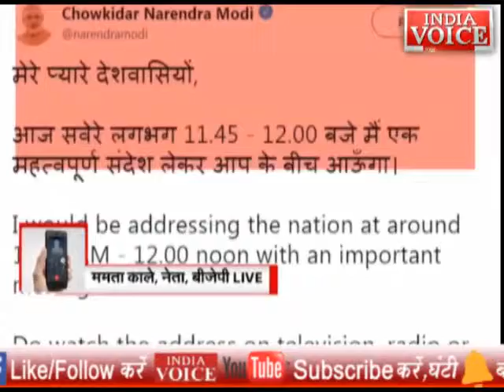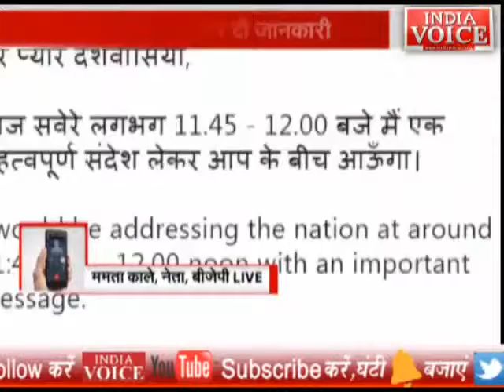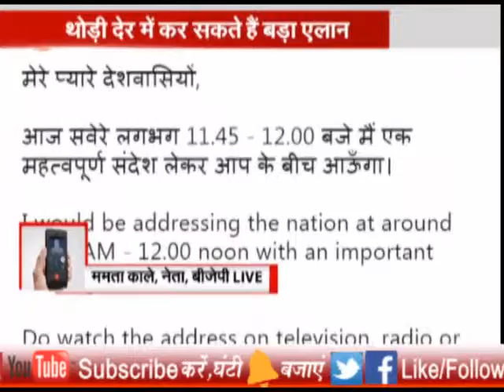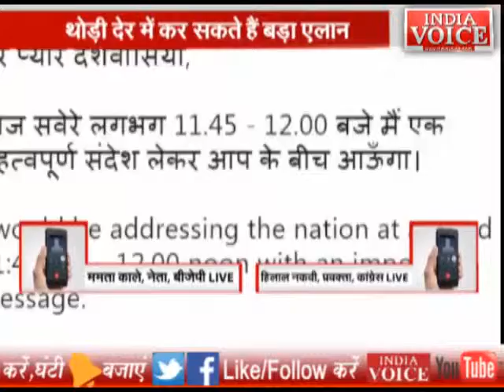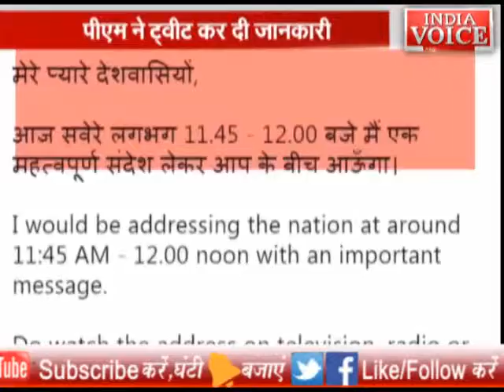EXCLUSIVE || पीएम मोदी आज होंगे लाइव || PM MODI WILL LIVE TODAY|| INDIAVOICE